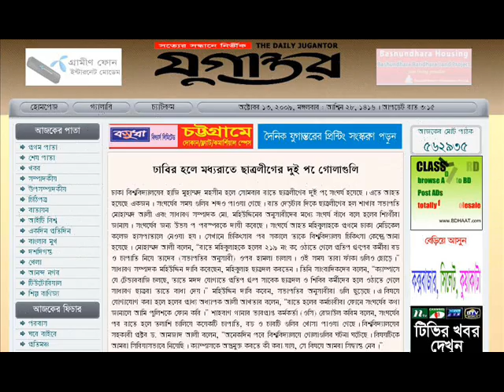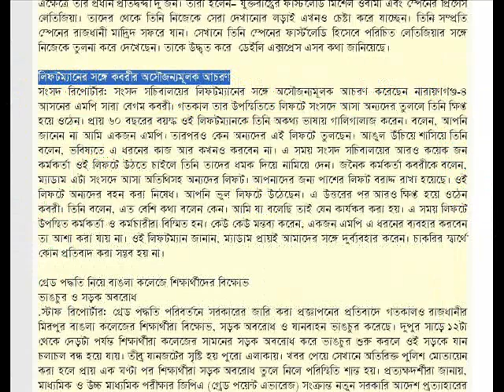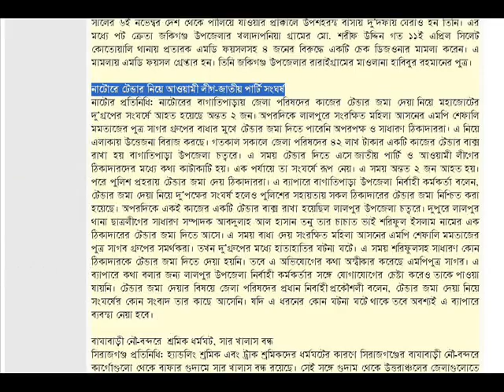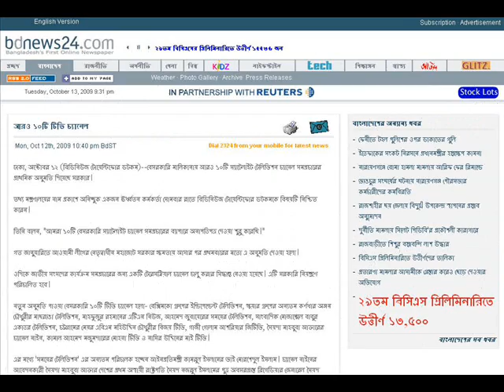ANALOG NEWS (13-10-2009) From Digital Bangladesh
Add You In JCD Fan Page:
JCD Activist (Former & Present)

Please Join This Facebook Groups:
BANGLADESH JATIOTABADI CHATRA DAL Activists (Former & Present)